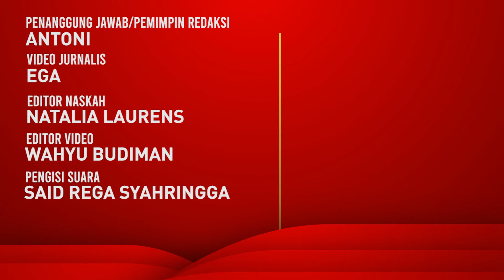Charly van Houten Bantah Terlibat Kasus Suap Mahkamah Agung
Penyanyi Charly Van Houten angkat bicara usai namanya terseret dalam kasus suap Mahkamah Agung. Pasalnya, nama vokalis ST12 ini disebut dalam sidang oleh mantan petinggi PT Wika Beton, Dadan Tri Yudianto.